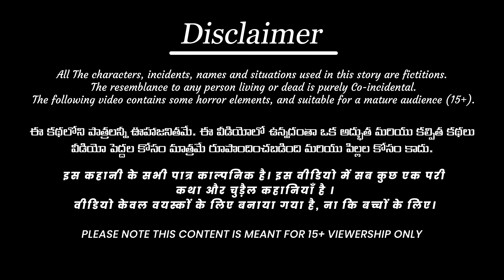పల్లెటూరి కోడలు పారిస్ అత్త | Atha vs Kodalu kathalu | Telugu Stories | Avantika